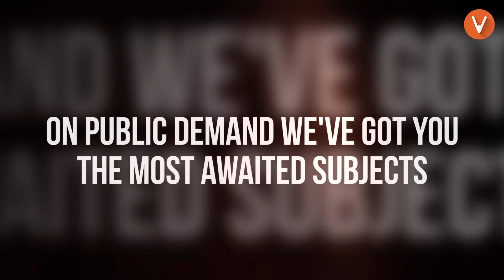COMPLETE Revision of ALL Subjects in Less Than 20 Days | SST | English | PCMB | Class 10 Boards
With less than a month from your Boards, if you are ALMOST at the verge of a nervous breakdown, we wanted to tell you - We have got you covered!!

Presenting Sprint X II
- A complete revision series. And Yes! We included SST too
- 11th Feb onwards - PCMB Revision Series - Previous year question papers, Sample papers, Mock/Practice tests
- 14th Feb onwards - ALL SST Subjects - English (Language & Literature), SST ( History, Political Science, Geography and Economics)

Look out for this space.
Complete Schedule COMING SOON!!! Spread the word.
All the best Xth Boarders